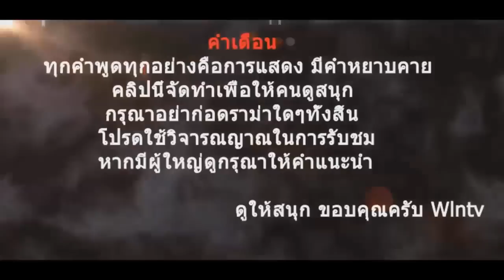ark survival evolved [Singleplay] - ตอนที่ 12 จับเจ้าตัวนิ่ม!!! | ลุงว้อบเมเปิ้ล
ผู้ร่วมรายการ
เฟสบุ๊คส่วนตัว
ช่องสำรอง